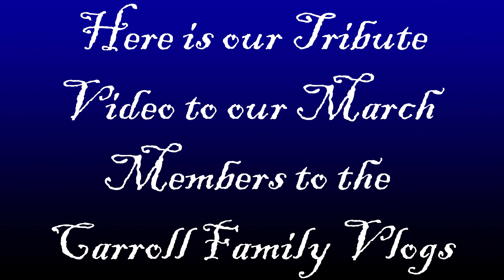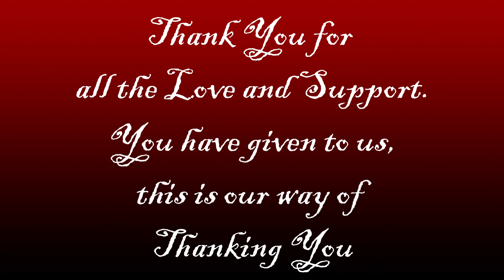March Tribute to our Members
Here this month tribute to our loyal members

*** 💟They are my members Please connect to 👇 ***

We try to upload new videos Monday and upload old family videos or phots for Throwback Thursday. So smash the Bell so you will be updated on all NEW family fun vlogs. We will always have Live Stream every Tuesdays and Fridays  Please leave comments so we can personal keep in touch and thank you ourselves for your support.

Ditigal Camera
GoPro HERO8 Black
GoPro HERO7 Black
Gimbal Stabilizer
Gimbal Stabilizer
DJI Mavic Mini
Light Ring Selfie Tripod
Samsung Chromebook
Green Screen
Backdrop Support Stand

Social Media